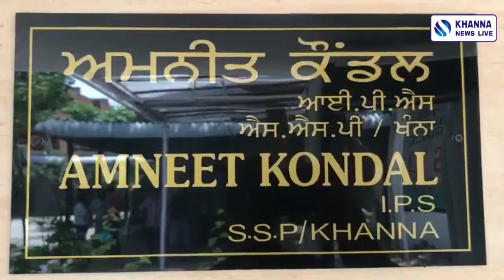Khanna Police ਦੇ ਹੱਥ ਲੱਗੀ ਵੱਡੀ ਸਫਲਤਾ, 5 ਨਜਾਇਜ਼ ਅਸਲੇ ਸਮੇਤ ਨੌਜਵਾਨ ਕੀਤਾ ਕਾਬੂ